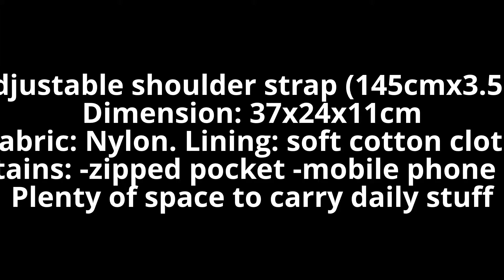fashion designer bags , sku hb104